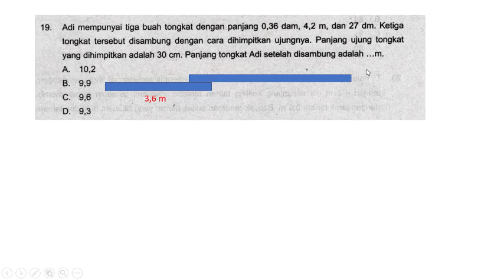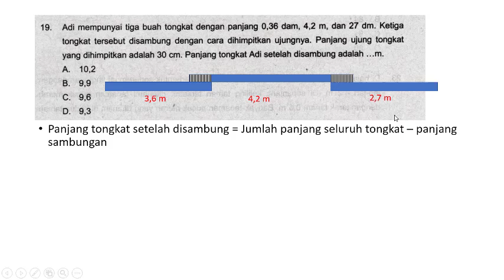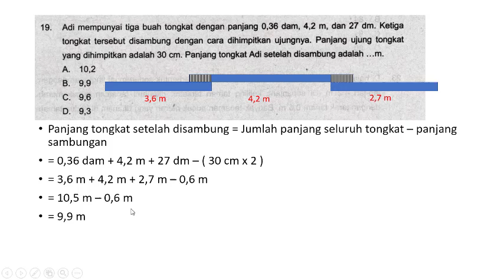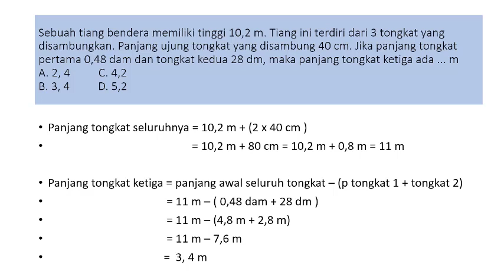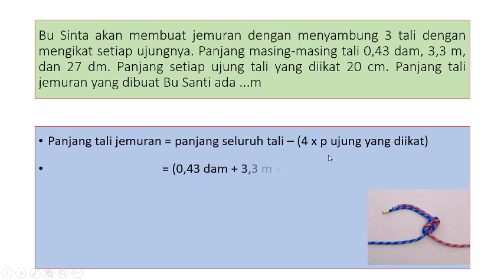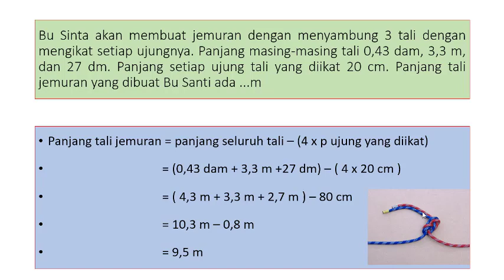BELAJAR DI RUMAH AJA